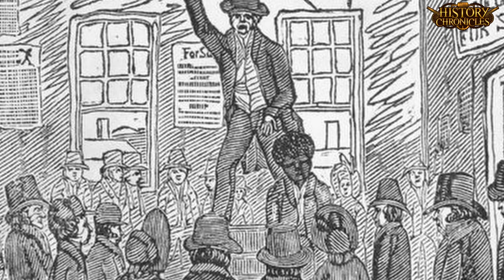The Barbary Slave Trade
Presented by edited by Alexander Doddy

Sean Dawson
Caroline Mincks
Ky's Korner Productions
James Tamplin